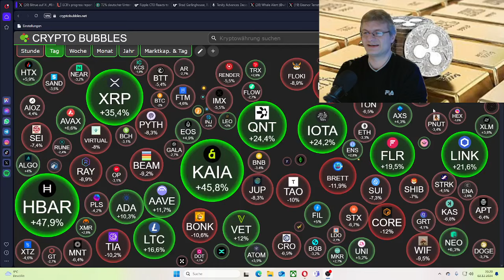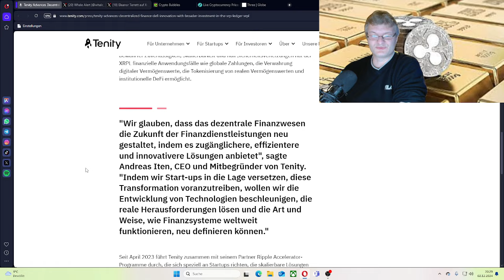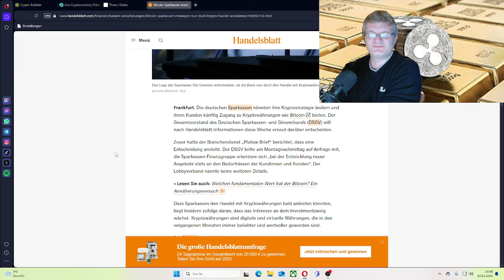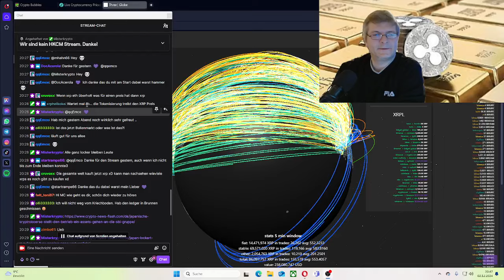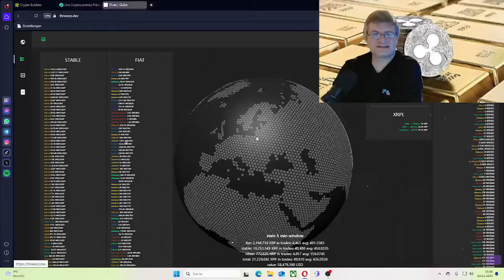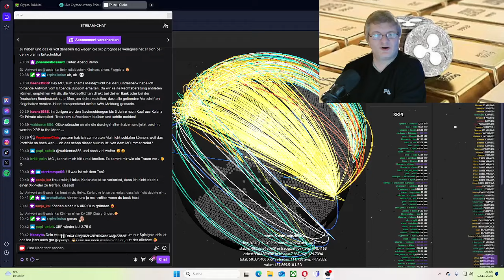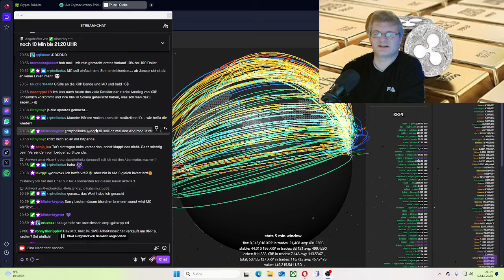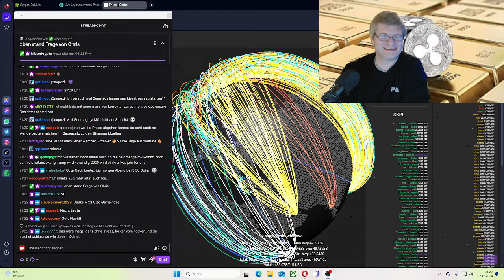XRP ETF,Neuer Ripple Partner Tenity,400%igen Anstieg von XRP,EZB über den digitalen Euro,Bitrue